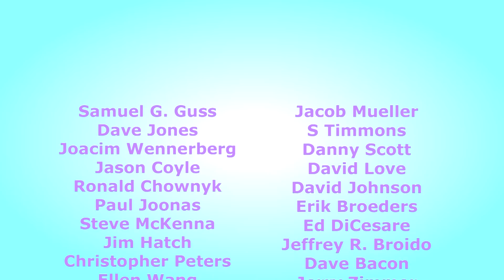Philly Science Fest Liquid Nitrogen Finale 2018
Splozions! New Camera! Science!